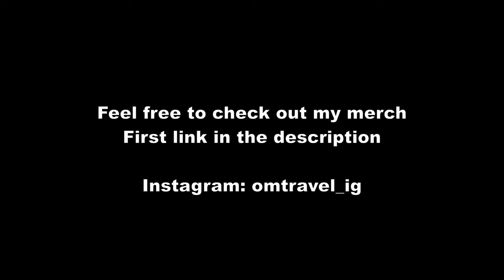🇪🇸Barcelona Vlog #6 | Barri Gòtic & La Rambla Nightwalk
In this video i'm doing a nightwalk through the famous Gothic Quarter and La Rambla streets in Barcelona.

Timestamp:
00:05 - Skatepark Mar Bella
01:30 - Platja del Bogatell
05:06 - Nightwalk
05:27 - Barri Gotic
11:06 - Taksim Lounge
11:30 - La Rambla